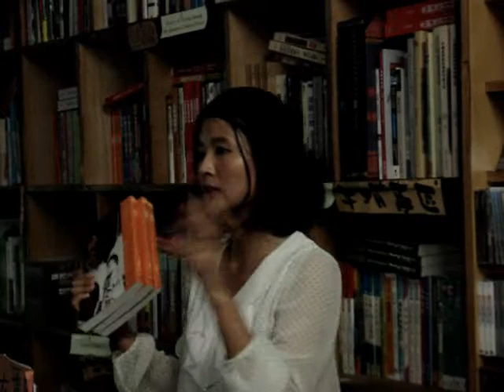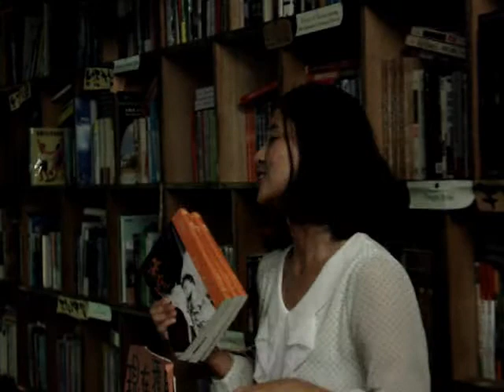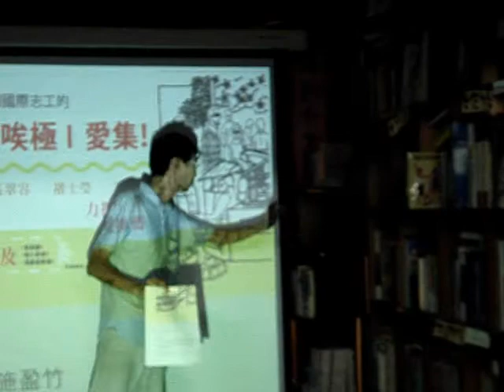施盈竹：勇闖埃及---貧民窟、性工作者、茉莉花革命之新書分享 (1)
房主開場白時間~~
這次還順便pass給emma，幫瓊齡姐的新書「旅途」打廣告~~XD
以及號召大家一起來聽陳玉峰老師的演講，對核電議題有更深入的了解~~